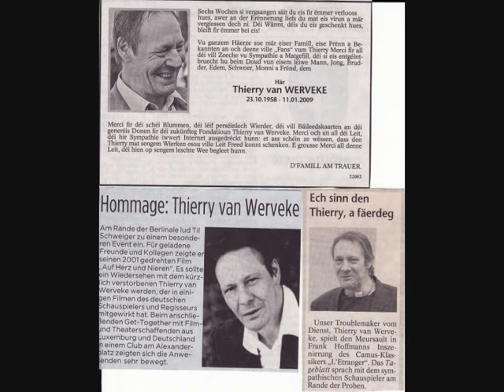LightningBearCo & Thierry van Werveke - red roses (NazzNazz)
Thierry v.W. - voc , JC Kiefer - guit,perc , Petz Schaack - bass , Roll Weiland - e.dr
rec. at Pigstay-Studio & RedCloudStudio 2005
special Thx to Pit Hammer